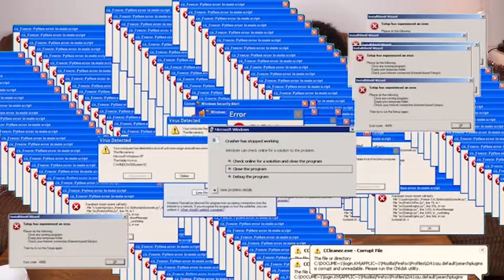HOT PEPPER🌶️ CHALLENGE - The LAST Person to Drink WATER💧 WINS!